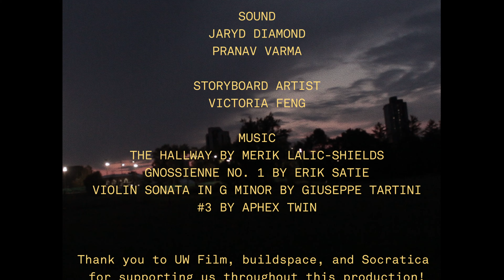Letterboxing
An aspiring filmmaker suddenly finds herself trapped by a mysterious and all-powerful force - the camera itself.

Created by Jaryd Diamond & Pranav Varma